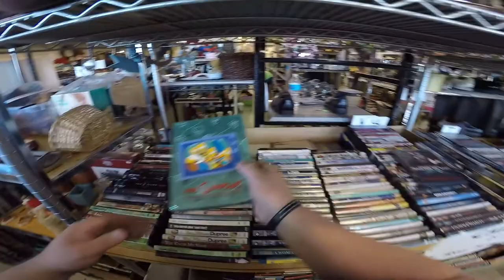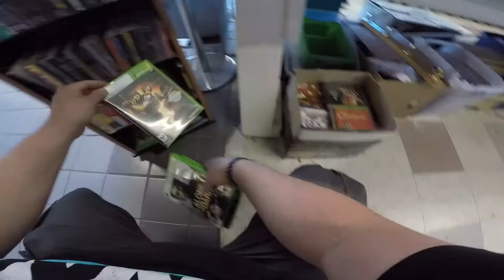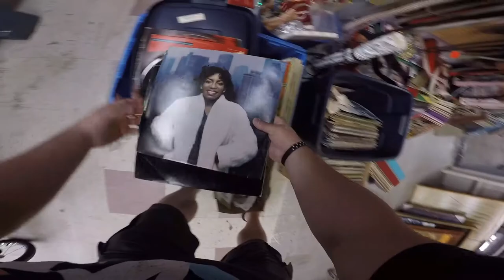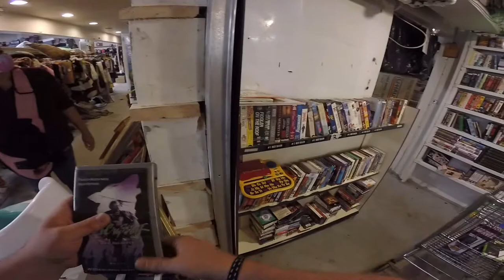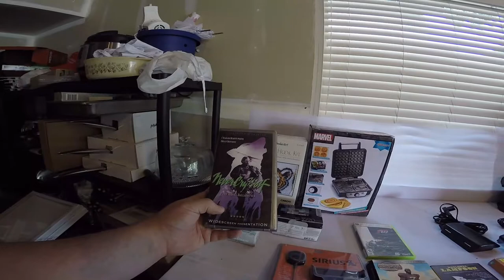They Threw A Dresser At Me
I'm going to switch things up a little bit. I will still do what sold videos from time to time. Thanks and I hope you enjoy this video.

Ebay Store: